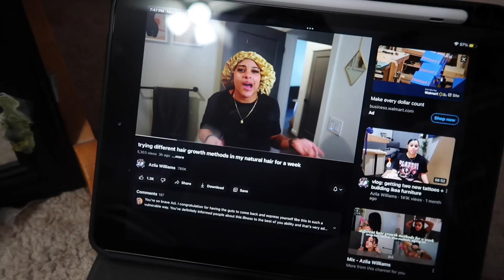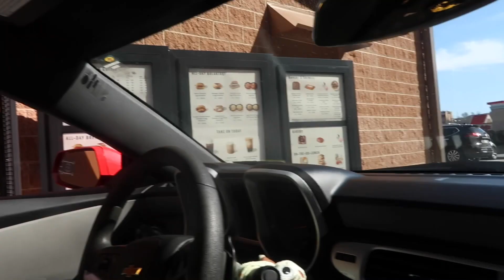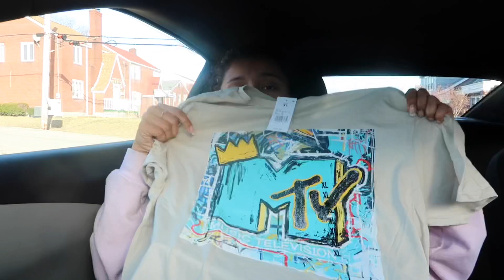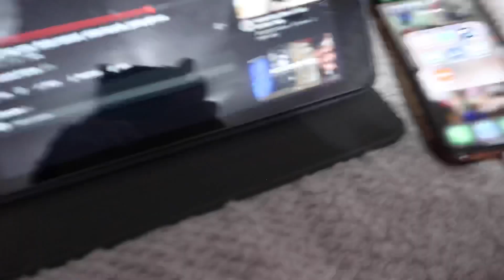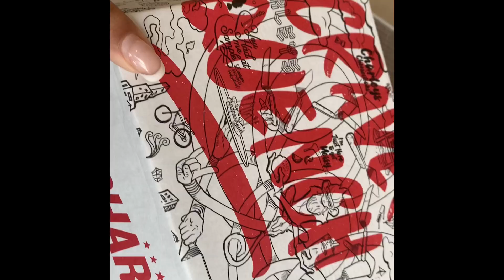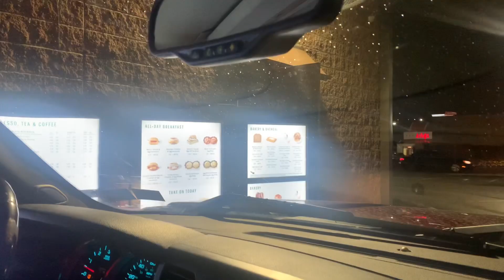Vlog: long John silvers, volley ball, Starbucks, & face masks